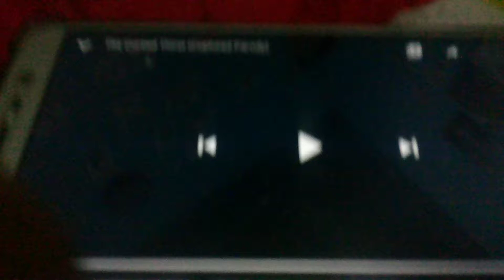Cuphead vs mugman part 1